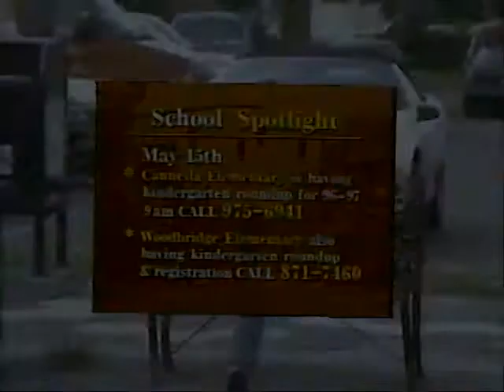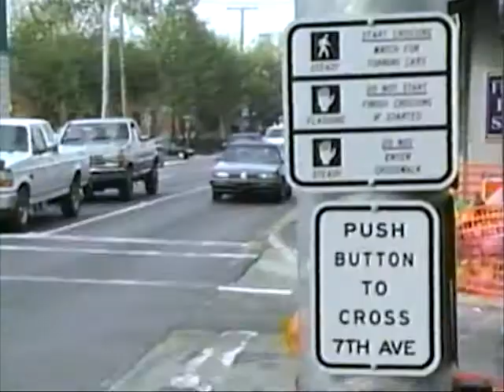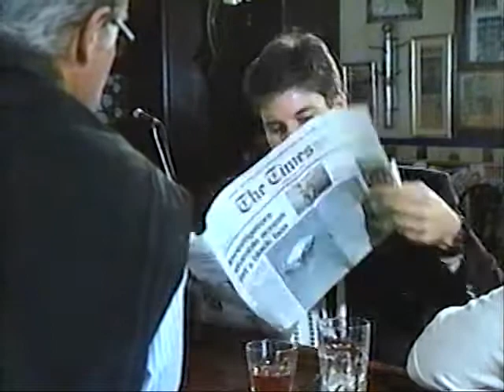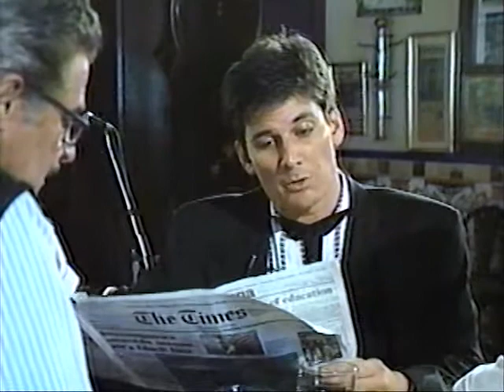Un-Earthed Footage from 7th Avenue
Clip from the cult classic 7th Ave. Live From Ybor City